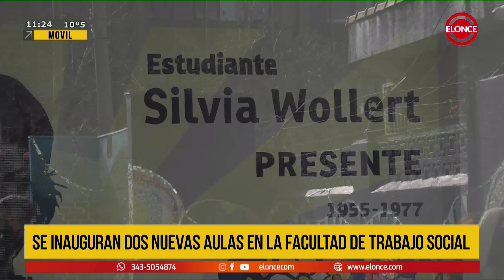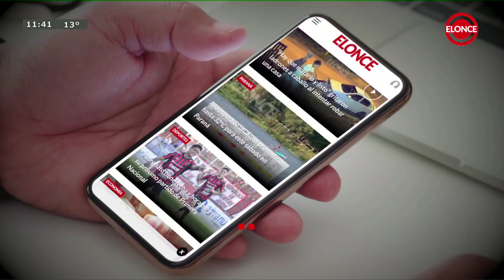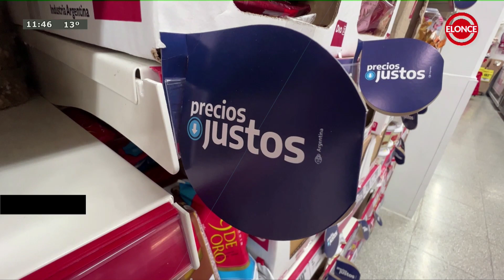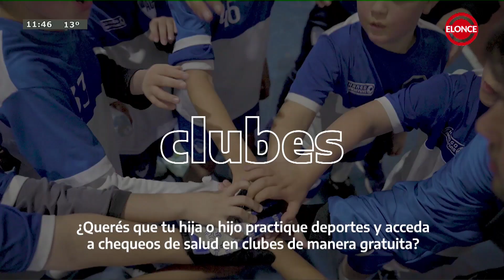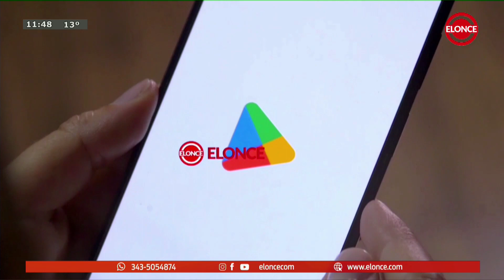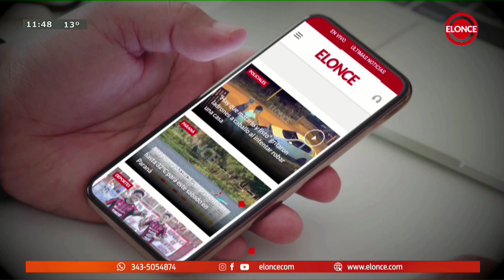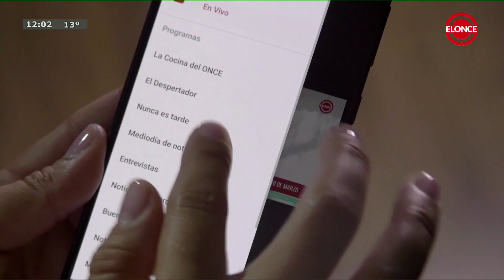La Cocina del Once - Programa 05/06/2023 - Bife de chorizo con flan de arvejas